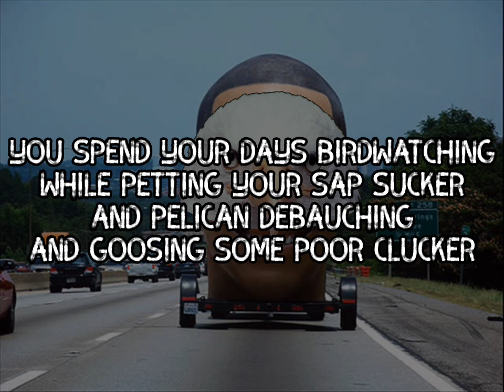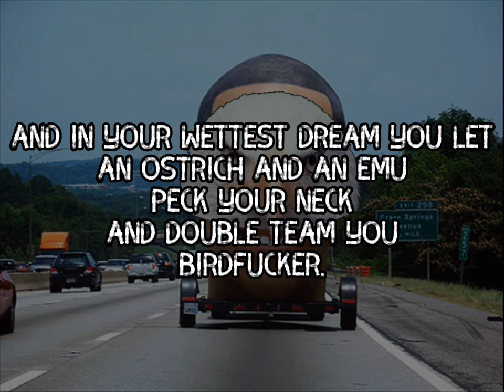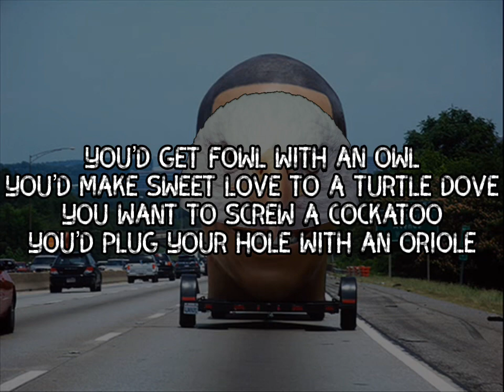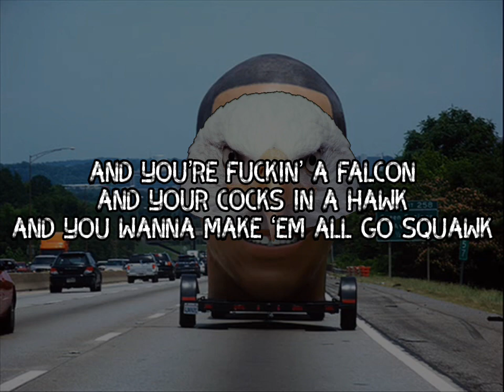Birdfucker - Grapes and Sunshine/Neil Cicierega | Lyric Video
Lyric video for the Grapes and Sunshine song:
Birdfucker
Haha for April fools you get this banger

Lyrics:
You spend your days bird watching
While petting your sap sucker
And pelican debauching
And goosing some poor clucker

The early bird will get the worm
If worm is just a cutesy term
You're using to describe your sperm,
birdfucker.

Now when you buy a chicken
You don't want to pluck her
No, you'd rather stick your dick in
You filthy rubber ducker

And in your wettest dream you let
An ostrich and an emu peck your neck and double team you,
birdfucker.

You fuck birds
There are no words
Except birdfucker.

You'd get foul with an owl
You'd make sweet love to a turtle dove
You want to screw a cockatoo
You'd plug your hole with an oriole

The common loon is your favorite poon
You'd love a swan to come upon
You'd bury your meat in a parakeet
You'd fuck an eagle if it weren't illegal

There is no quail you wouldn't nail
There is no stork you wouldn't pork
You'd spill your sauce on an albatross
Let loose your juice on mother goose

Oh yes, you're throbbin' for a robin so good
Misbehavin' with a raven and woodpecker peckin' your wood
And the swallow swallows your birdseed
That's what you need to skeet skeet to the tweet tweet

And you're fuckin' a falcon
And your cock’s in a hawk
And you wanna make 'em all go squawk

Cause you're a birdfucker
You fuck birds.